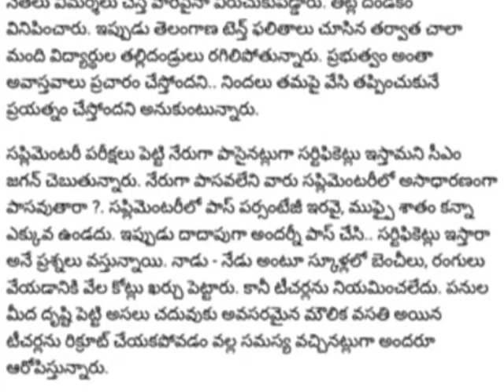LATEST UPDATE ON INTER STUDENTS|INTER STUDENTS NEWS|LASTEST UPDATE ON INTER SUPPLEMENTARY|INTER TS